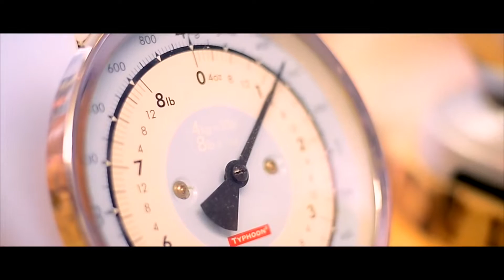SMEG Retro Style Stand Mixer SMF01BLUS at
The 50s Retro Style stand mixer is sure to become a perfect addition to your kitchen with its sleek die-cast aluminum body, zinc-alloy base with stainless steel and a stainless steel ball lever knob. The 10 variable speed with Smooth start function makes the mixer a versatile unit.